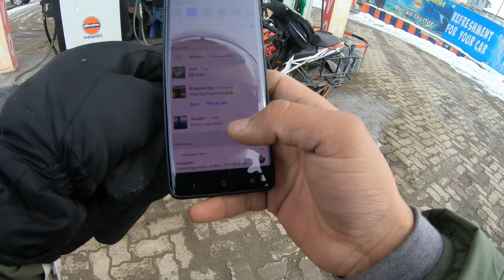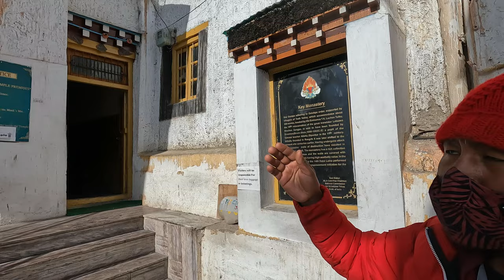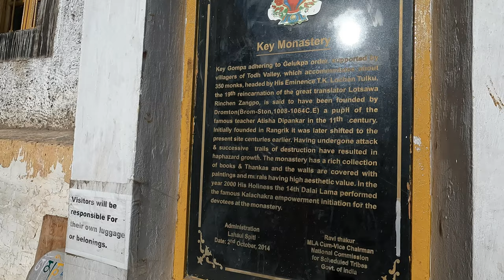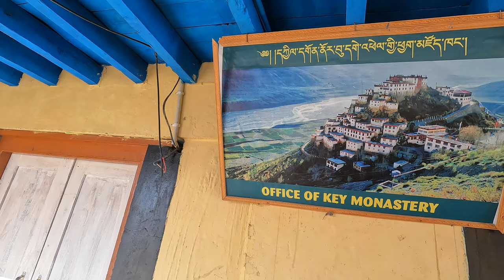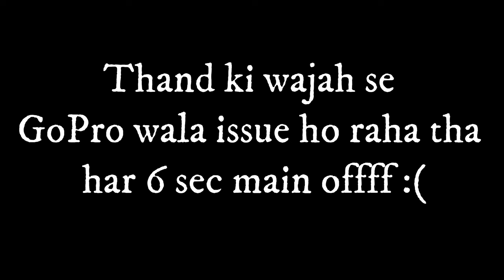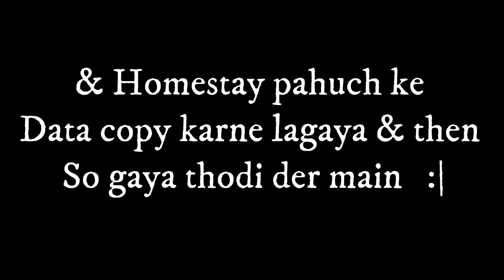'Key Monastery' MISSON COMPLETE | vlog 117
CAMERAS _______________________________________________________________________

Go Pro hero 10 black (Latest)

Go pro hero 8 black (Pocket friendly)

Vivo x60 pro phone (Pocket Friendly)

Vivo X70 Pro (I use and is available on flipkart)

GoPro dual battery charger for travel purpose

DRONE __________________________________________________________________________

DJI Mavic Mini (No Permission required)

DJI Air 2s (Permission required)

TravellingOnEMIs Join me on Instagram for Reels & Shorts videos
Accessories used for vlogging:
Go Pro Hero 7 black
Insta 360 X2
Iphone 12pro
One plus 7t